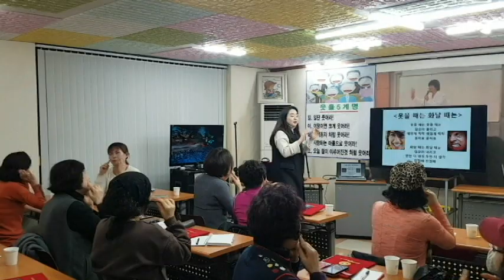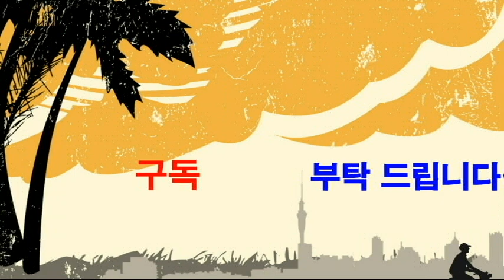웃을때는 화날때는 손유희--행복웃음연구원,웃음치료,치매 재활,레크레이션,건강,행복,힐링,체조,인생,청주,대전,세종,천안,smile,recreation,music,dance,fun